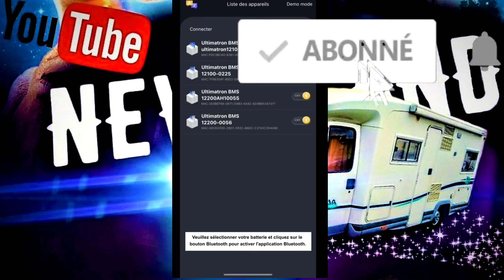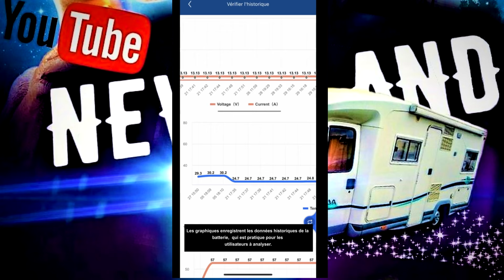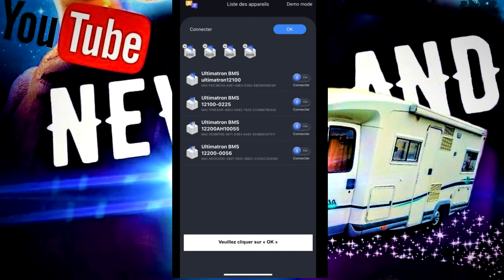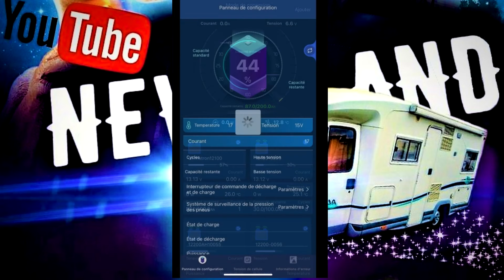BATTERIE ULTIMATRON LITHIUM LIFEPO4 180AH " ENORMES COMPÉTENCES !! "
MON SUPER CODE DE REDUCTION POUR VOUS ! : neverland-5%

Chez Aliexpress (Moins cher) :
Panneau solaire 300W flexible "prix imbattable ":

Nouveau Régulateur " Epever MPPT " Capable de charger deux batteries"sans coupleur " prix imbattable " ! :

LES STATIONS D ENERGIES QUE JE RECOMMANDE ! :

Voici le code sur le site Allpowers: 937N20 ou NEVERLAND